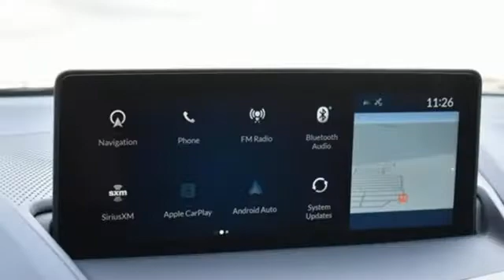New 2021 Acura RDX Falls Church VA Acura Washington-DC, DC ML049113 - SOLD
Year: 2021
Make: Acura
Model: RDX
Trim: Technology Package
Engine: 2.0L 16V DOHC
Transmission: 10-Speed Automatic
Color: Gray
Interior: Ebony
Stock #: ML049113
VIN: 5J8TC2H56ML049113
Modern Steel Metallic with leather trimmed ebony sport seats, heated front seats, 2.0T power, SH-AWD, technology package, navigation, panoramic power moon roof, satellite radio, and much more. brRecent Arrival! 21/27 City/Highway MPGbrbrbrWe make every effort to provide accurate information but please verify options and price with management before purchasing. All vehicles are subject to prior sale. All financing is subject to approved credit. Dealer installed options are additional. Stock photo colors, options and trim levels may vary. Not responsible for typographical errors. Published prices subject to change without notice to correct errors and omissions or in the event of inventory fluctuations. Vehicle offers/prices & internet price quotes valid for 48 hours from initial posting date, subject to change by dealer/manufacturer without notice. Vehicles may be in transit to dealer. Vehicle photos may not match exact vehicle. Please call to confirm availability status. All prices exclude taxes, title, license, and dealer processing fee of $899.00. Government 5-Star Safety Ratings are part of the National Highway Traffic Safety Administration's (NHTSA's) New Car Assessment Program. For additional information on the 5-Star Safety Ratings program, please Based on model year EPA mileage ratings. Use for comparison purposes only. Your mileage will vary depending on driving conditions, how you drive and maintain your vehicle, battery pack age/condition, and other factors. World's Largest Acura Dealer based on 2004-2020 AHM New Acura Volume Sales."

Address:
13911 Lee Jackson Highway